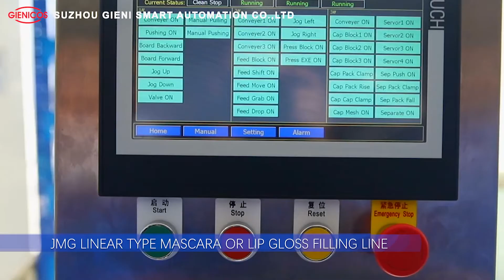OEM/ODM Cosmetic Factory Semi-automatic mascara lip gloss linear filling line High capacity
*Piston filling system driven by motor,accuracy filling.
*Filling 12 pcs each time
*Filling model is able to select static filling or filling while falling
*With container detecting system,no container,no filling
*With servo capping system,all parameters such as torque,speed are set on the touch screen
*Jaws of capping is adjustable according to the height of the container,but also by the shape of the cap  to do